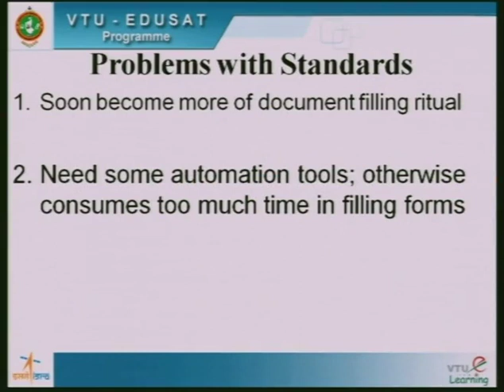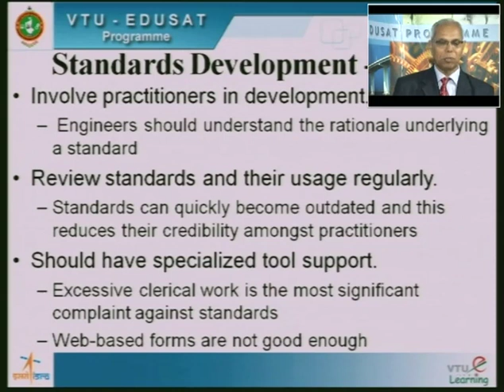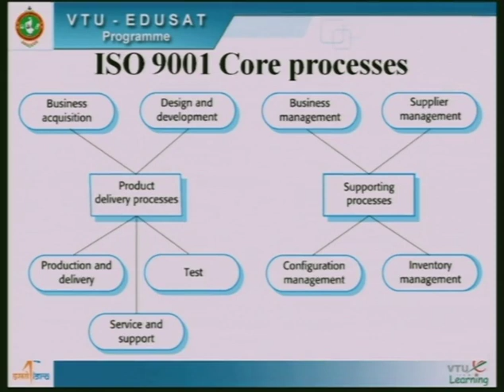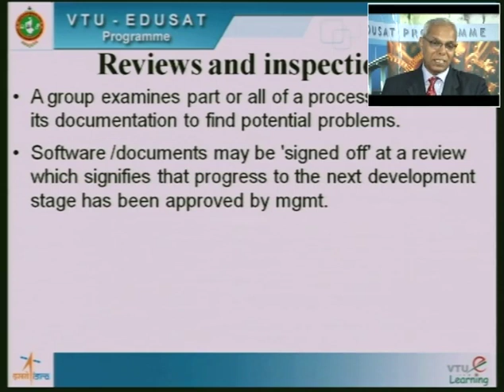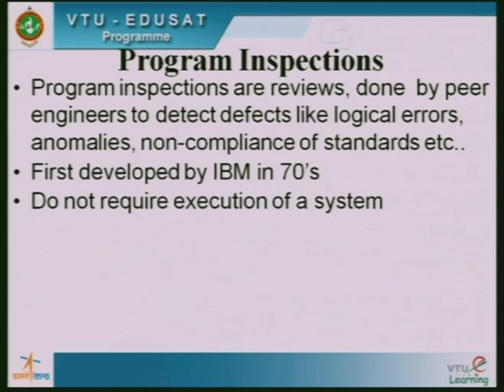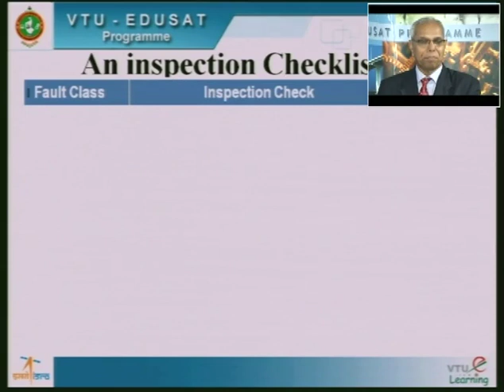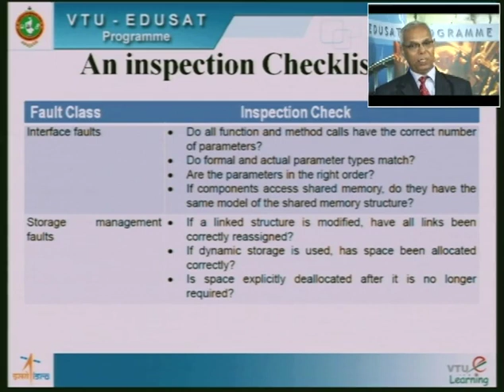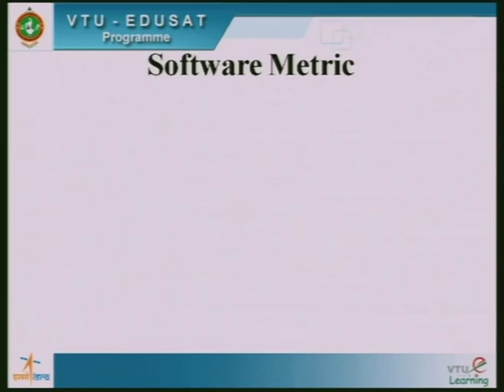Lecture 27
18CS35 - Software Engineering